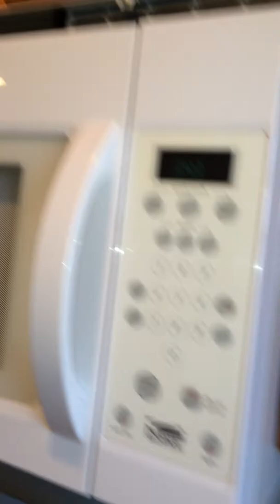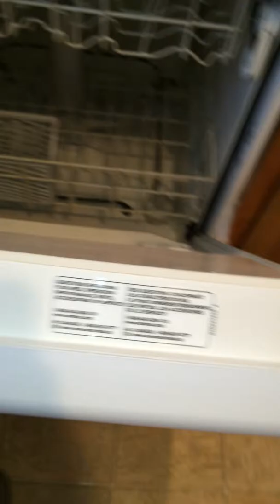210 Fritts Move Out 11.24.15